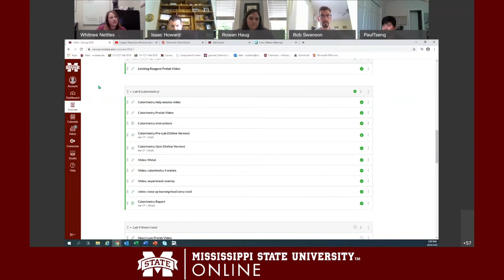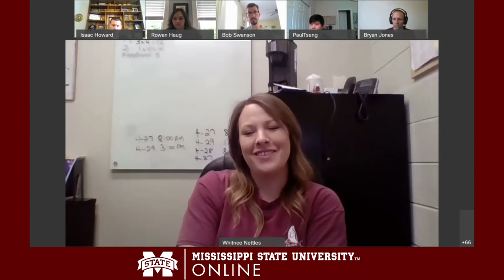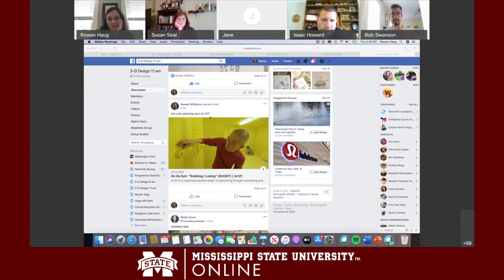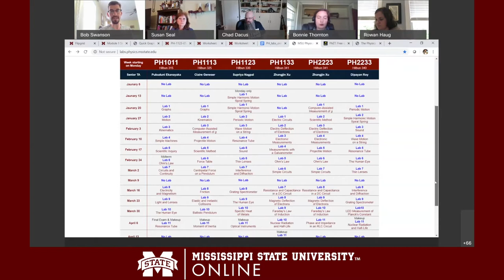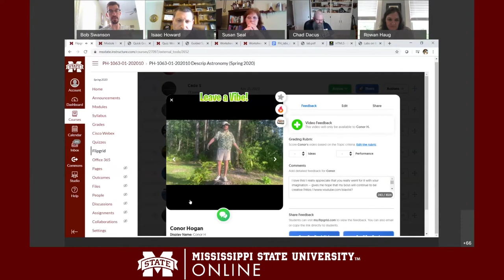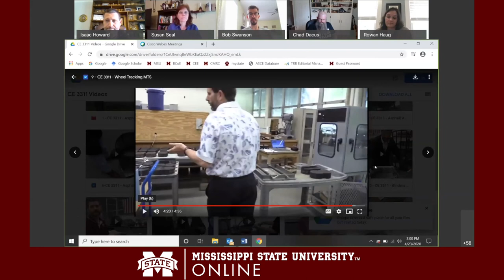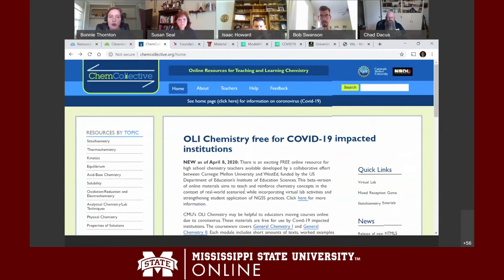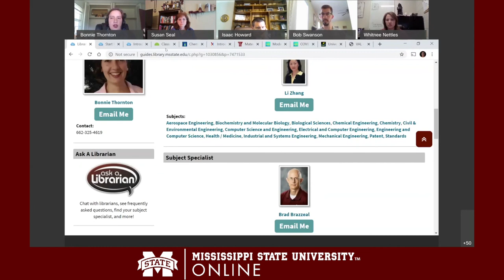Teaching Labs Online - Mississippi State University Online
As a response to requests we have received, the Center for Distance Education hosted a training session, Teaching Labs Online, Thursday, April 23rd via WebEx.  MSU faculty/instructors from various disciplines, who have successfully taught labs online, shared their ideas and resources. Additionally, the MSU Library discussed resources available for teaching labs online.

Presenters included:
• Isaac Howard – Civil and Environmental Engineering
• Whitnee Nettles – Chemistry
• Bob Swanson – Physics
• Rowan Haug – Art
• Bonnie Thornton – Library